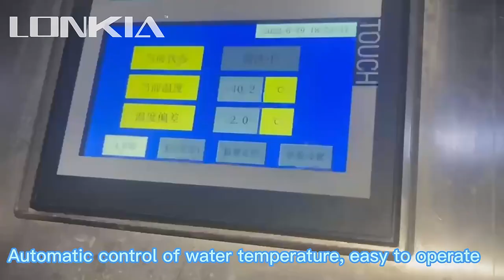LONKIA Automatic High Pressure Trolley Washing Machine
industrial trolley washing machine is designed for cleaning 200 L standard trolleys which are largely used in the dairy, meat, seafood, beverage processing industries and chemical plants. This washing machine include cleaning and rinsing chamber so as well with loading and unloading device. Material is high quality 304 stainless steel.